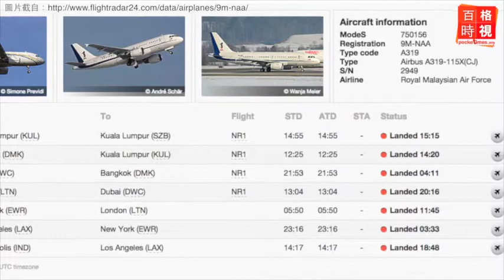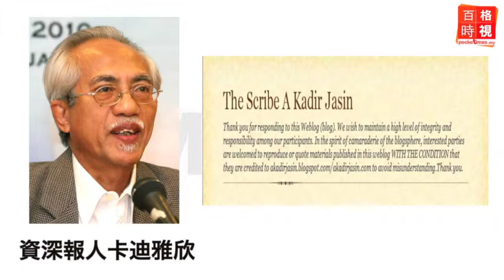新聞：政府專機不載首相，載誰？ 20150105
大馬政府專機9M-NAA的輪子，昨天終於再次著陸大馬國土。然而一般載著首相到處飛的官方專機，為何“昨天”才回到大馬？